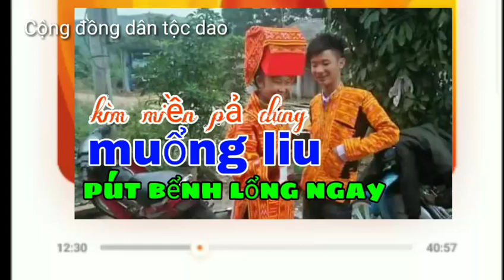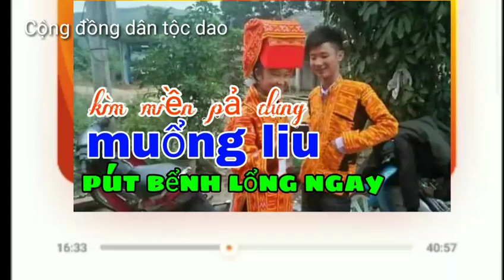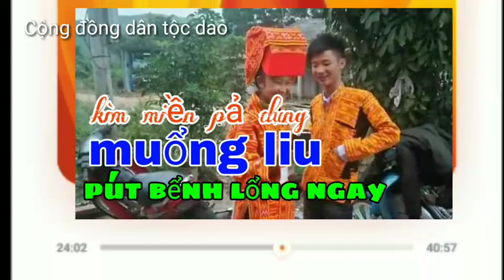Thằn dìu còng vả miền, cộng đồng dân tộc dao bản sắc dân tộc dao kìm miền pả dung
How to use DMT5

The DMT5 platform can be used in 3 different ways:

On a web terminal (in your web browser)

Desktop app

Mobile app

Whichever option you choose, you will first need to sign up for a Deriv account and then create a separate DMT5 account.

Please note that if you decide to proceed with the desktop or mobile app, you’ll need to download it first and then connect it to the Deriv server. It’s a one-time action required only upon logging in to your account for the first time.

Use a free demo account to test out your trading strategies
The best traders hone their skills through practise and experience, part of which involves handling losses. Most licensed and regulated brokers offer their clients a demo account pre-loaded with virtual funds.

Demo accounts provide the same trading experience as real accounts, which helps new traders familiarise themselves with the trading platforms.

Deriv’s sign up page

The demo account for each of the platforms on Deriv will allow you to practise trading before deciding to trade with real money. To set up a demo account, you simply need to register with Deriv, create your login credentials, and select the demo account option. Your demo account will be credited with 10,000 USD virtual money so that you can open trades, practise trading, and sharpen your strategies.

We recommend you practise your trading strategies on one or more platforms to find one that works best for you and improve your strategies before jumping on a real account. Sign up free here: